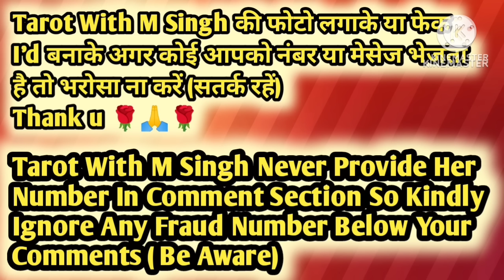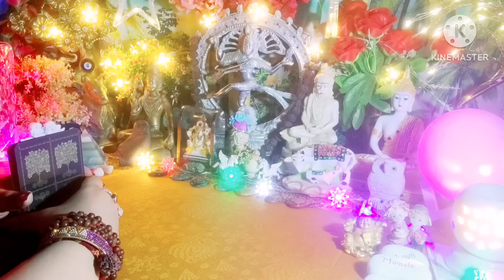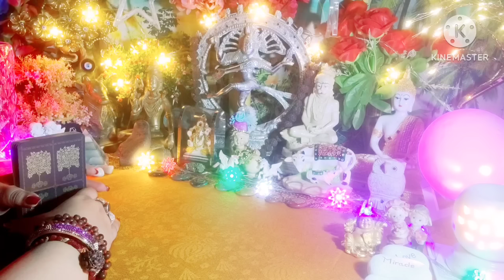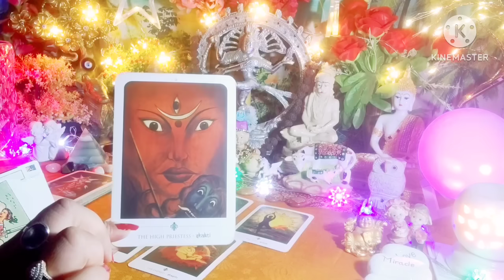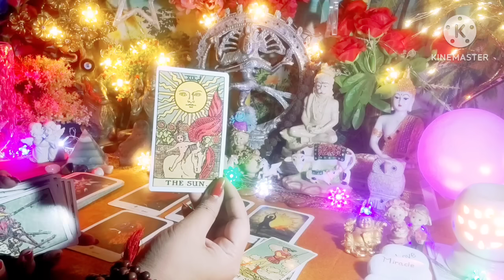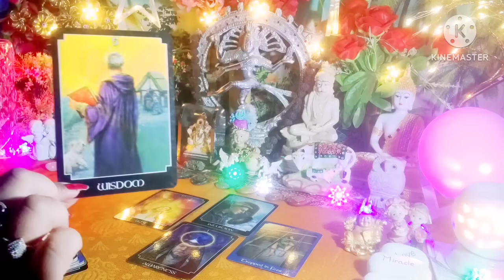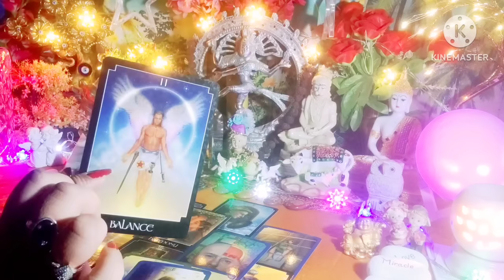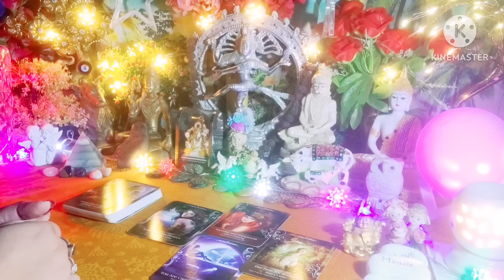10/10 Portal Gateway Effects On Collectives ❤💚 All Signs Collective Timeless Tarot Reading #10/10